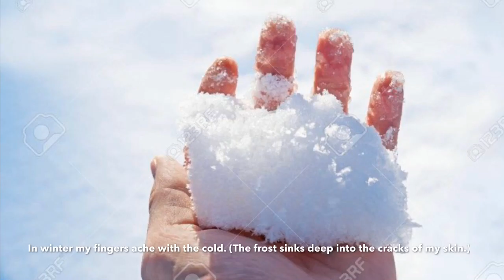Graphic Poetry English 3201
The Delicate Touch Required For China

Song- Chi No Oto by Francesco Tristano